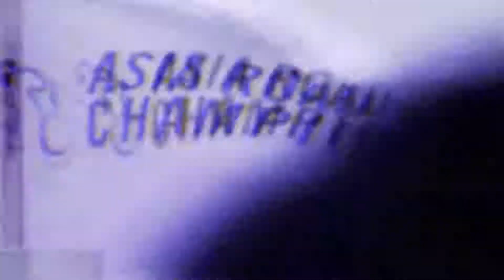PEMBALAP GERRY SALIM ON AIR DI RRI SURABAYA